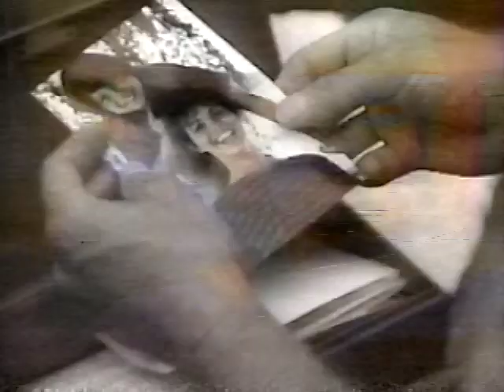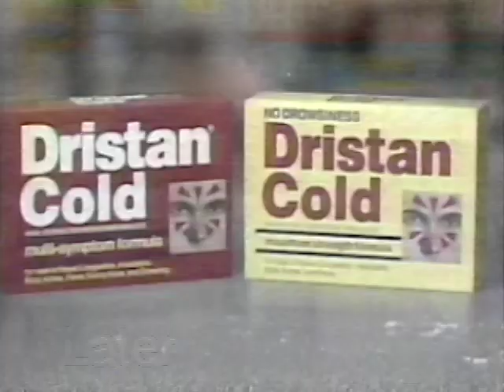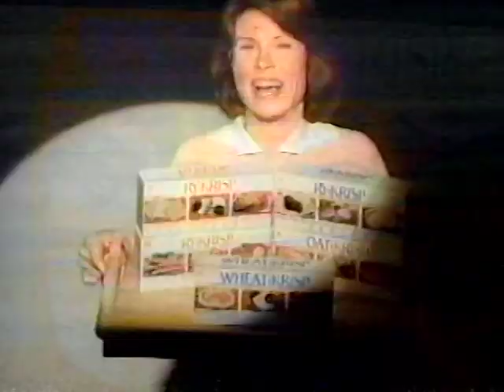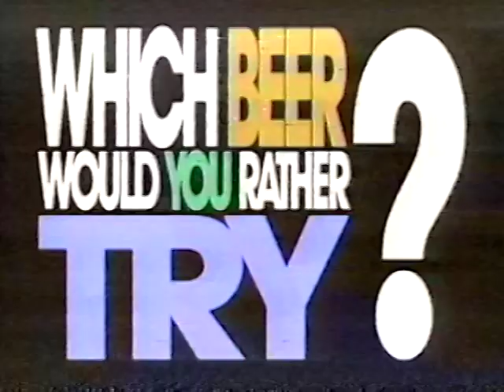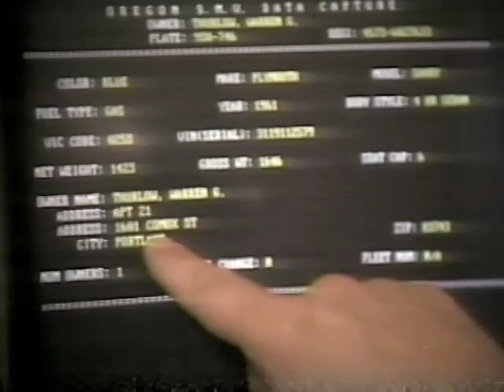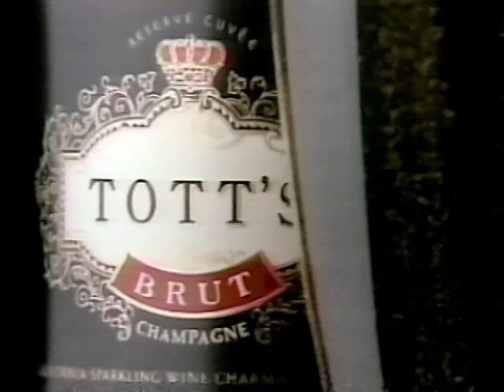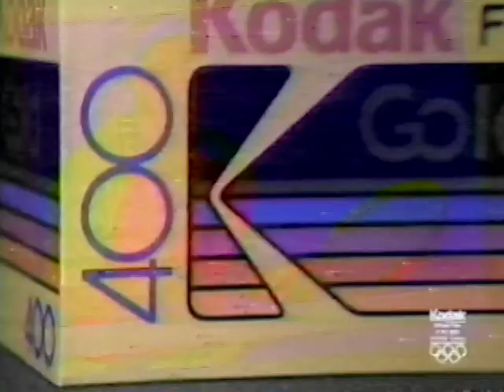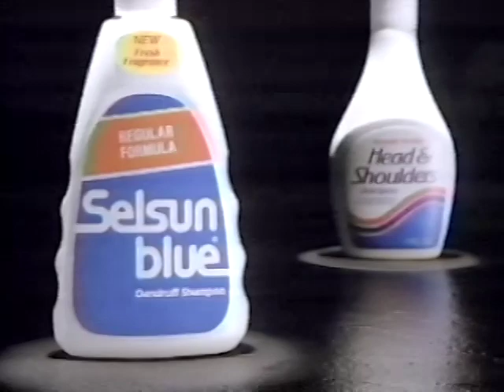November 24, 1991 Commercial Breaks – KCNC (NBC, Denver)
Commercial breaks taken from the NBC Sunday Night Movie presentation of the made-for-TV movie "Deceptions: A Mother's Secret" on NBC O&O (now CBS O&O) KCNC in Denver, Colorado.

Apologies for the low and fuzzy audio.

Date recorded: Sunday, November 24, 1991

00:00 - NBC Sunday Night Movie open, "Deception: A Mother's Secret" intro
00:39 - American Express
01:08 - The Prudential
01:38 - Cover Girl Extension mascara
02:08 - Kmart
02:38 - Gran Spumante Ballatore
03:08 - NBC "I'll Fly Away" promo
03:28 - NBC "Seinfeld" promo
03:39 - Acura Legend
04:18 - Dristan Cold
04:38 - Hanes Her Way
05:08 - Campbell's Healthy Request
05:39 - NBC Sunday Night Movie bumper
05:23 - Preferred Stock
05:47 - NBC "Unsolved Mysteries" promo
06:07 - Honda Denver Area Dealers
06:39 - RyKrisp Crackers
07:09 - KCNC "News 4" tease/legal ID
07:15 - NBC Sunday Night Movie bumper
07:23 - Minolta Freedom Zoom
07:53 - GM
08:24 - Gyne-Lotrimin
08:53 - Lady Stetson
09:08 - Bugle Boy
09:24 - NBC Sunday Night Movie bumper
09:31 - NBC "In the Heat of the Night" promo (with KCNC logo insert)
09:52 - Mix 107.5 (KRXY—later KWMX—with a Hot AC format; now Rhythmic Top 40 "KS107-5"
KQKS)
10:23 - Silo Appliance (acquired by Fretter a few years later and rebranded as YES!: Your Everything Store; rebrand failed and the chain was liquidated by 1995. I don't recall the store in Baton Rouge, where I was living at the time, being open more than a few months after the YES! rebrand.)
10:53 - Nissan Sentra
11:23 - Coors Extra Gold
11:53 - KCNC "News 4" tease/legal ID
11:58 - NBC Sunday Night Movie bumper
12:05 - Ultra Strength Ben Gay
12:35 - Buick Skylark
13:05 - JCPenney
13:35 - Black & Decker Dustbuster
13:50 - Burger King
14:05 - NBC "A Mother's Justice" promo
15:05 - NBC "The More You Know" PSA (featuring Julia Louis-Dreyfus from "Seinfeld")
15:15 - Purina Cat Chow
15:46 - Imodium A-D
16:15 - Vaseline Intensive Care
17:00 - Toys "R" Us
17:16 - NBC Sunday Night Movie bumper
17:24 - NBC "Fresh Prince of Bel Air" promo (with KCNC logo insert)
17:44 - News4 Update (Al Vanik VO; "Image VII" theme by Newsmusic Central)
18:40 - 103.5 the Fox (KRFX; still in the Classic Rock format nearly 30 years later)
19:10 - Greater Denver Toyota Dealers
19:39 - KCNC "The Bill McCartney Show" legal ID
19:44 - NBC Sunday Night Movie bumper
19:51 - Tott's
20:21 - Oldsmobile 88 Royale LS
20:51 - Kellogg's Rice Krispies Treats
21:20 - Kodak Gold 400
21:50 - American Express
22:21 - NBC "A Mother's Justice" promo
22:50 - NBC "Quantum Leap" promo (with KCNC logo insert)
23:01 - News4 Update
23:27 - Hanes
23:57 - Mercury Sable
24:27 - Post Fruit & Fibre
24:28 - Stetson
25:13 - Selsun Blue
25:28 - NBC "Law & Order" promo (with KCNC logo insert)
25:48 - NBC "Unsolved Mysteries" promo